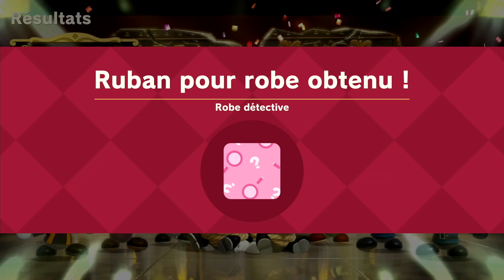PRINCESS PEACH SHOWTIME FR - ÉPISODE 06 - DÉTECTIVE PEACH !!!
Princess Peach Showtime en Français sur Nintendo Switch.

★ MON CODE AMI SWITCH :
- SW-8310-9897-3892